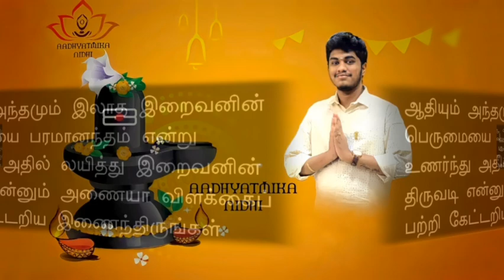குரு பூர்ணிமா | Guru Purnima 2021 | Vyasa Purina | Shiva And Muruga Pooja | Aadhyatmika Nidhi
Namaskaram!!

குரு பூர்ணிமா பற்றி இந்த பதிவில் பார்ப்போம்!

Purchase SEMANTICS OF BASIC BIOLOGY @Amazon!!

Purchase SEMANTICS OF BASIC BIOLOGY @Flipkart!!

Listen to Aadhyatmika Nidhi @Youtube

Listen to Aadhyatmika Nidhi @ Podchaser

Listen to Aadhyatmika Nidhi @ listen Notes

Listen to Aadhyatmika Nidhi @ Apple podcast

Listen to Aadhyatmika Nidhi @ Google podcast

Aadi Month Special

Shiva Nanda Lahari

Shiva Panchakshari Mantra

Kandhar Anubuthi

Sapta Mathar 108 Potri

கணபதி போற்றி:

ஓம் விநாயகனே போற்றி
ஓம் வினைகள் தீர்ப்பவனே போற்றி
ஓம் அரசமரத்தடி அமர்ந்தவனே போற்றி
ஓம் அகந்தை அழிப்பவனே போற்றி
ஓம் அறுகினில் மகிழ்பவனே போற்றி
ஓம் அச்சம் தவிர்ப்பவனே போற்றி
ஓம் ஆனை முகத்தோனே போற்றி
ஓம் ஆறுமுகன் சோதரணே போற்றி
ஓம் ஆதி மூலமே போற்றி
ஓம் ஆனந்த உருவே போற்றி
ஓம் இமவான் சந்ததியே போற்றி
ஓம் இடரைக் களைவோனே போற்றி
ஓம் ஈசன் மகனே போற்றி
ஓம் ஈகை உருவே போற்றி
ஓம் உண்மை வடிவே போற்றி
ஓம் உலக நாயகனே போற்றி
ஓம் ஊறும் களிப்பே போற்றி
ஓம் ஊழ்வினை அறுப்பவனே போற்றி
ஓம் எளியவனே போற்றி
ஓம் எந்தையே போற்றி
ஓம் எங்குமிருப்பவனே போற்றி
ஓம் எருக்கு அணிந்தவனே போற்றி
ஓம் ஏழை பங்காளனே போற்றி
ஓம் ஏற்றம் அளிப்பவனே போற்றி
ஓம் ஐயனே போற்றி
ஓம் ஐங்கரனே போற்றி
ஓம் ஒப்பிலாதவனே போற்றி
ஓம் ஒதுக்க முடியாதவனே போற்றி
ஓம் ஒளிமய உருவே போற்றி
ஓம் ஒளவைக் கருளியவனே போற்றி
ஓம் கருணாகரனே போற்றி
ஓம் கரணத்தில் மகிழ்பவனே போற்றி
ஓம் கணேசனே போற்றி
ஓம் கணநாயகனே போற்றி
ஓம் கண்ணிற்படுபவனே போற்றி
ஓம் கலியுக நாதனே போற்றி
ஓம் கற்பகத்தருவே போற்றி
ஓம் கந்தனுக்கு தவியவனே போற்றி
ஓம் கிருபாநிதியே போற்றி
ஓம் கீர்த்தி அளிப்பவனே போற்றி
ஓம் குட்டில் மகிழ்பவனே போற்றி
ஓம் குறைகள் தீர்ப்பவனே போற்றி
ஓம் குணநிதியே போற்றி
ஓம் குற்றம் பொறுப்போனே போற்றி
ஓம் கூவிட வருவோய் போற்றி
ஓம் கூத்தன் மகனே போற்றி
ஓம் கொள்ளை கொள்வோனே போற்றி
ஓம் கொழுக்கட்டைப் பிரியனே போற்றி
ஓம் கோனே போற்றி
ஓம் கோவிந்தன் மருமகனே போற்றி
ஓம் சடுதியில் வருபவனே போற்றி
ஓம் சங்கரன் புதல்வனே போற்றி
ஓம் சங்கடஹரனே போற்றி
ஓம் சதுர்த்தி நாயகனே போற்றி
ஓம் சிறிய கண்ணோனே போற்றி
ஓம் சித்தம் கவர்ந்தோனே போற்றி
ஓம் சுருதிப் பொருளே போற்றி
ஓம் சுந்தரவடிவே போற்றி
ஓம் ஞாலம் காப்பவனே போற்றி
ஓம் ஞான முதல்வனே போற்றி
ஓம் தந்தம் உடைந்தவனே போற்றி
ஓம் தந்தத்தாற் எழுதியவனே போற்றி
ஓம் தும்பிக்கை உடையாய் போற்றி
ஓம் துயர் துடைப்பவனே போற்றி
ஓம் தெருவெலாம் காப்பவனே போற்றி
ஓம் தேவாதி தேவனே போற்றி
ஓம் தொந்தி விநாயகனே போற்றி
ஓம் தொழுவோ நாயகனே போற்றி
ஓம் தோணியே போற்றி
ஓம் தோன்றலே போற்றி
ஓம் நம்பியே போற்றி
ஓம் நாதனே போற்றி
ஓம் நீறணிந்தவனே போற்றி
ஓம் நீர்க்கரையமர்ந்தவனே போற்றி
ஓம் பழத்தை வென்றவனே போற்றி
ஓம் பாரதம் எழுதியவனே போற்றி
ஓம் பரம்பொருளே போற்றி
ஓம் பரிபூரணனே போற்றி
ஓம் பிரணவமே போற்றி
ஓம் பிரம்மசாரியே போற்றி
ஓம் பிள்ளையாரே போற்றி
ஓம் பிள்ளையார்பட்டியானே போற்றி
ஓம் பிறவிப்பிணி தீர்ப்பவனே போற்றி
ஓம் பிள்ளைகளை ஈர்ப்பவனே போற்றி
ஓம் புதுமை வடிவே போற்றி
ஓம் புண்ணியனே போற்றி
ஓம் பெரியவனே போற்றி
ஓம் பெரிய உடலோனே போற்றி
ஓம் பேரருளாளனே போற்றி
ஓம் பேதம் அறுப்போனே போற்றி
ஓம் மஞ்சளில் இருப்பவனே போற்றி
ஓம் மகிமையளிப்பவனே போற்றி
ஓம் மகாகணபதியே போற்றி
ஓம் மகேசுவரனே போற்றி
ஓம் முக்குறுணி விநாயகனே போற்றி
ஓம் முதலில் வணங்கப்படுவோனே போற்றி
ஓம் முறக்காதோனே போற்றி
ஓம் முழுமுதற்கடவுளே போற்றி
ஓம் முக்கணன் மகனே போற்றி
ஓம் முக்காலம் அறிந்தானே போற்றி
ஓம் மூத்தோனே போற்றி
ஓம் மூஞ்சுறு வாகனனே போற்றி
ஓம் வல்லப கணபதியே போற்றி
ஓம் வரம்தரு நாயகனே போற்றி
ஓம் விக்னேஸ்வரனே போற்றி
ஓம் வியாஸன் சேவகனே போற்றி
ஓம் விடலைக்காய் ஏற்பவனே போற்றி
ஓம் வெற்றியளிப்பவனே போற்றி

                          Regards,
     *SIREESH.N.M BSC.,DAMLT.,DMAP ,*